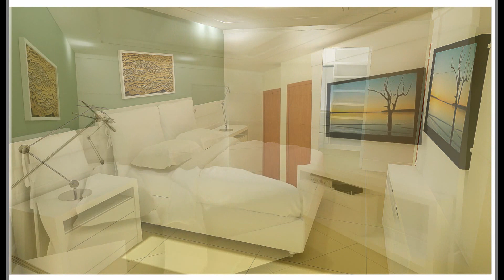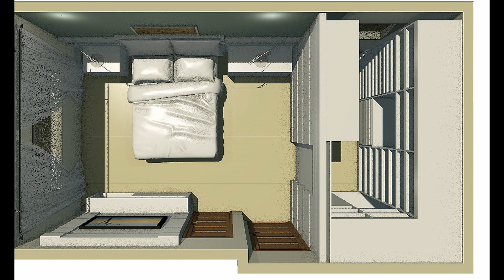SUITE CASAL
Projeto 3d